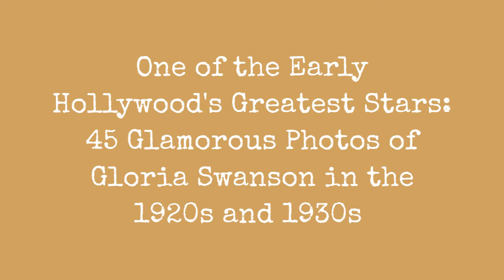One Of Early Hollywood'S Biggest Stars: 45 Glamorous Photos Of Gloria Swanson In The 1920S And !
Born 1899 in Chicago, American actress and producer Gloria Swanson made her film debut in 1914 as an extra in The Song of Soul for Essanay. She reportedly asked to be in the movie just for fun.

In 1916, Swanson moved to California to appear in Mack Sennett's Keystone comedies opposite Bobby Vernon. With their great screen chemistry, the pair became popular. In 1919, Swanson signed with Paramount Pictures and worked often with Cecil B. DeMille, who turned her into a romantic lead in such films as Don't Change Your Husband (1919), Male and Female (1919), Why Change Your Wife? (1920), Something to Think About (1920), and The Affairs of Anatol (1921).

In the space of two years, Swanson rocketed to stardom and was one of the most sought-after actresses in Hollywood. She was a star in the silent film era as both an actress and a fashion icon. Throughout the 1920s, Swanson was Hollywood's top box office magnet.

Gloria Swanson in the 1920s and 1930s

Swanson was nominated for the first Academy Award in the Best Actress category. She also produced her own films, including Sadie Thompson and The Love of Sunya. In 1929, Swanson transitioned to talkies with The Trespasser. Personal problems and changing tastes saw her popularity wane during the 1930s when she moved into theater, and later television.

0:00 - Intro

?sub_confirmation=1
❤️About Us❤️